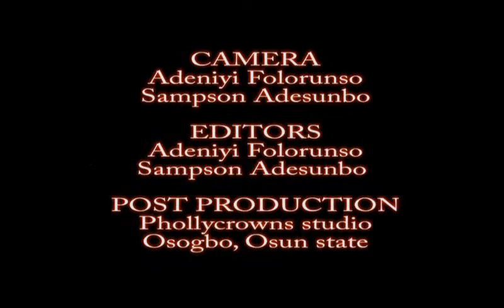2021 Annual celebration of Ori oke anu Kila ogun state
Mountain of Mercy yearly anniversary